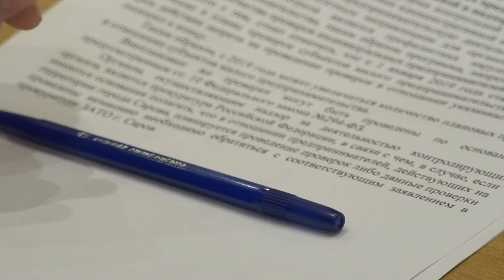Круглый стол по вопросам коррупции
На законодательном уровне признано, что в России коррупция стала системной проблемой. Её и обсудили на круглом столе в Центре поддержки предпринимательства, в котором приняли участие представители бизнес-сообщества, прокуратуры и полиции.